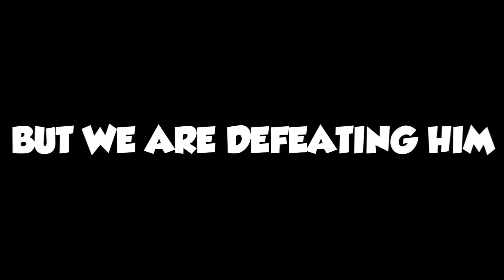PROJECT SLAYERS BUT ITS RETRO...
In this video Im going to defeat rengoku with a unique camera angle in "Project Slayers" Update 1!